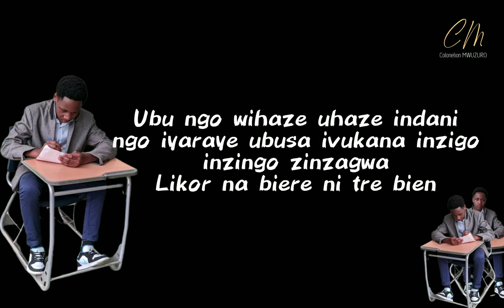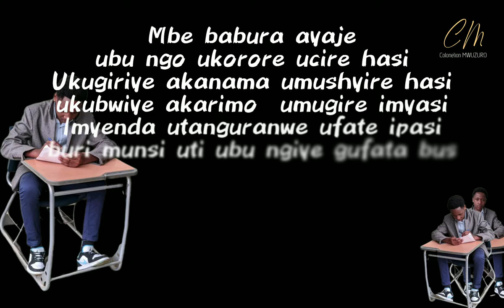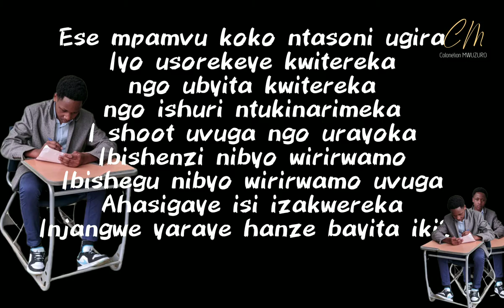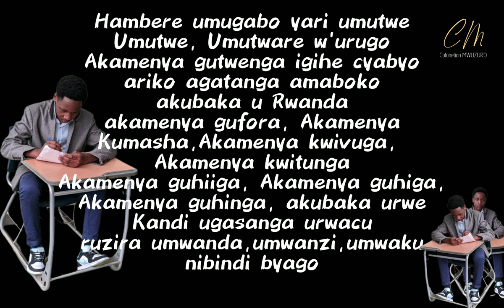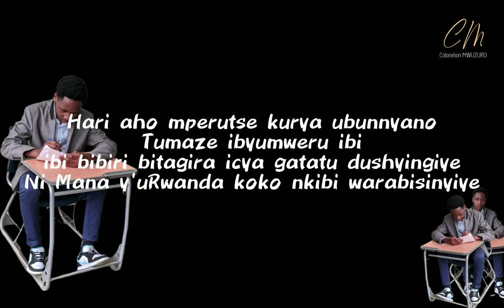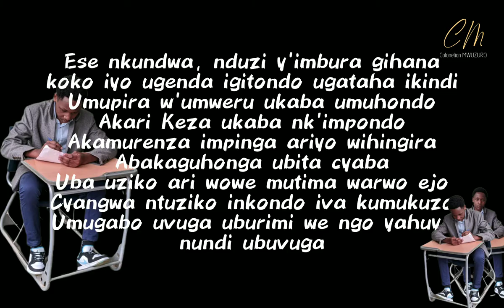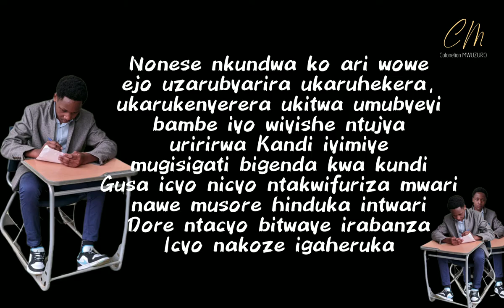MWUZURO: Ibaruwa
MWUZURO (born July 15, 2004) is a Rwandan poet and scenarist. He discovered his love for poetry at an early age, around 8 to 10 years old, and grew up writing and performing poems. He gained widespread recognition as one of the beloved figures on TikTok in Rwanda, for his emotional poetry videos. His unique style of uniting poetry with film (crafting poems in form of films) has earned him even further admiration.